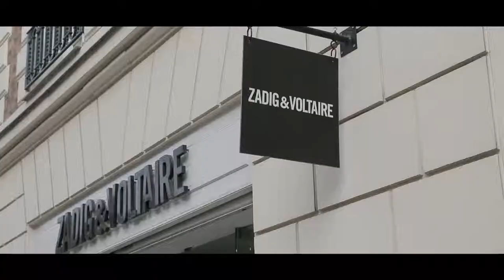INFLUENCERS OF A GENERATION (Trailer Paris)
Filmed by Hugo Jozwicki (The French Indiscreet)